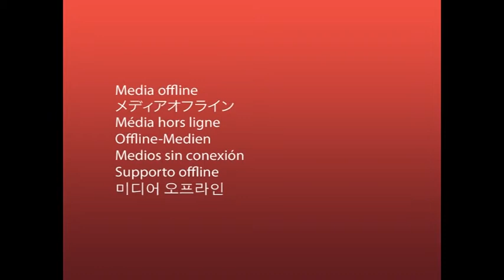Stockport College - Documentary - Lewis Morris - 9/11